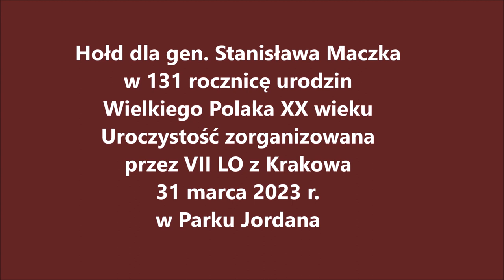Hołd dla gen. Stanisława Maczka